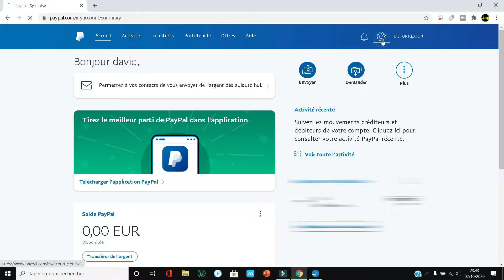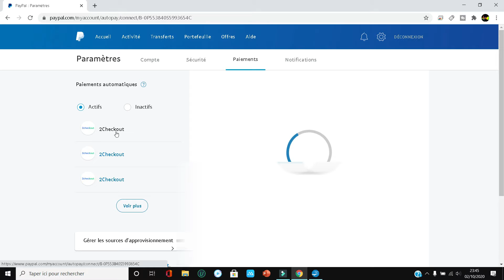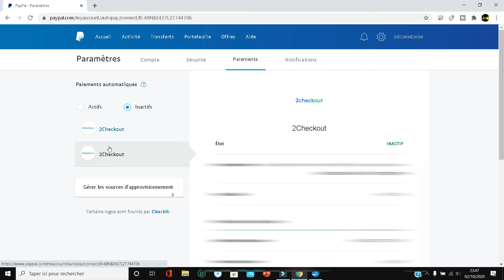COMMENT ARRETER UN PAIEMENT AUTOMATIQUE PAYPAL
Dans ce nouveau tuto je présente la méthode pour annuler un paiement automatique paypal